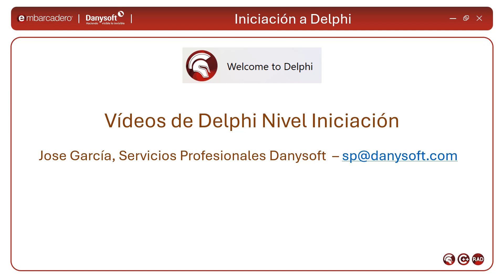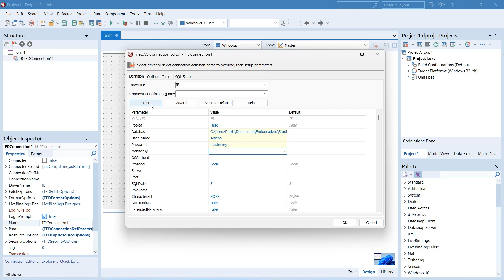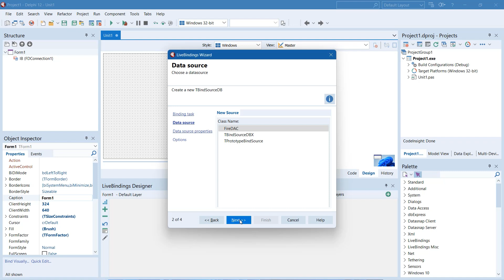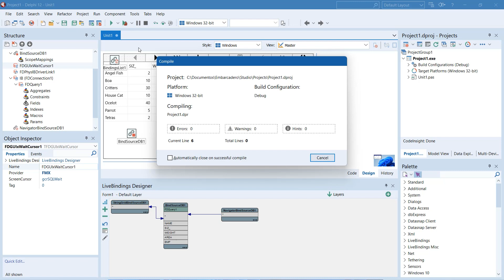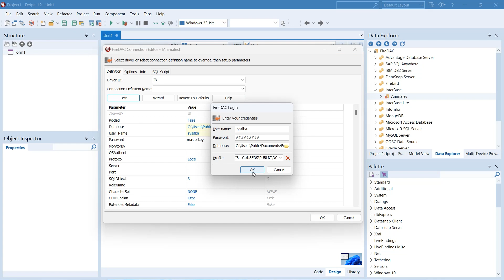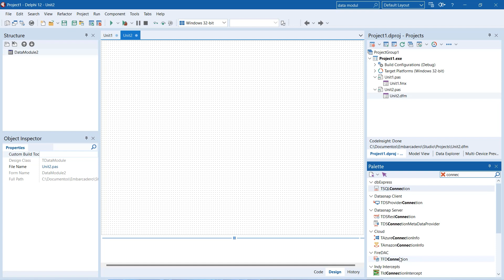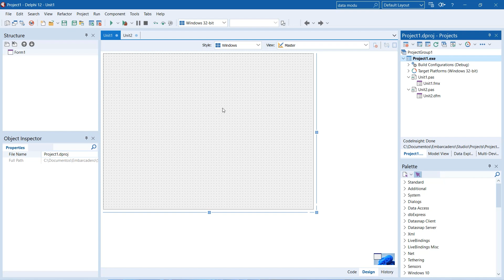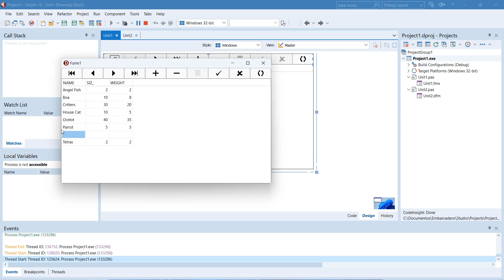#1 Delphi. Interbase y Módulo de datos - Curso de Programación en Delphi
Nivel iniciación. En el primer ejemplo, se realiza una conexión a Interbase con LiveBindig y se muestran los datos en una aplicación multiplataforma, y en el segundo se incluye la utilización del módulo de datos. En ambos casos, no se utiliza código.

ℹ️ Promociones de Embarcadero (Delphi, C+:+ Builder y RAD Studio)